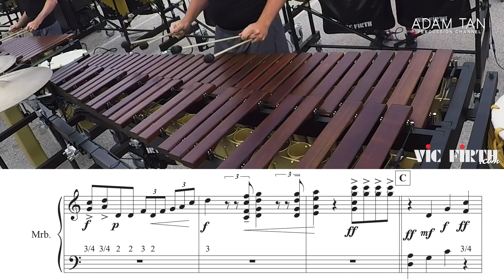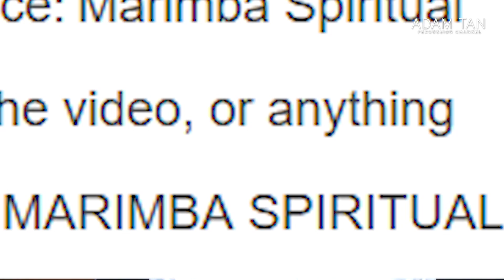Performing a LEGENDARY solo for Keiko Abe...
★★ BECOME A STUDIO VIP/ARTIST ★★
★★ FOLLOW ME ★★
★★ OTHER LINKS ★★
★★ SEND ME ANYTHING HERE ★★
Adam Tan

Arthur Lo performing Marimba Spiritual (solo version)
(This was a private submission so no public link!)

All submissions you see on the Let's Watch segment are voluntarily submitted by viewers. The comments made in all episodes by me are purely for educational and entertainment purposes. Please refrain from making inappropriate comments about the players in the videos, as these will be deleted immediately.

★ MUSIC ★
★ LISTEN TO MY DUO MUSIC (EASY TO HARD) ★